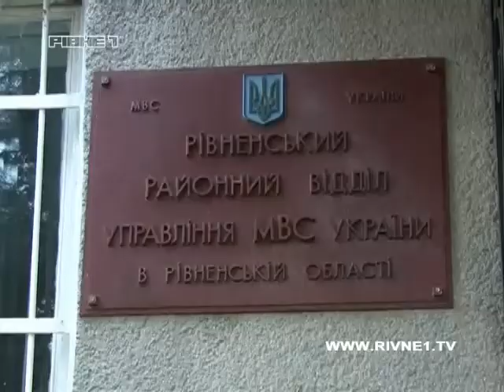На Рівненщині 2 жінки ромської національності напали на пенсіонерку